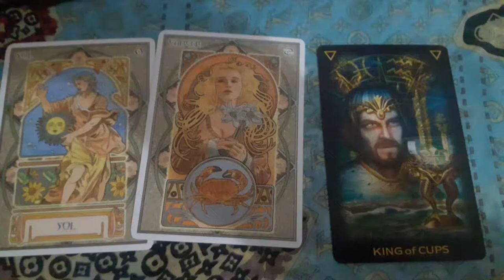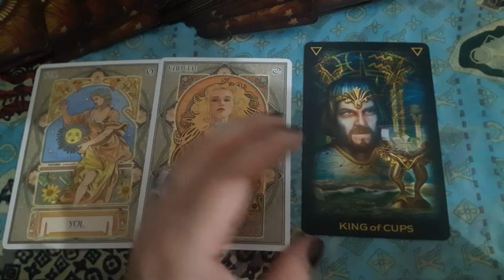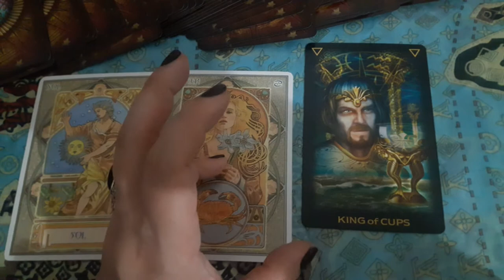Previsoes Signo by Signo Abril 2020 - Sol em Cancer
Procurando ver as melhores jogadas para este tipo de video. ALguns infelizmente sairam ao contrario. Mas não quiz perder o conteudo.

Thais Arianne
Tarologa, Reiki master, Terapeuta Energetica e Metafisica